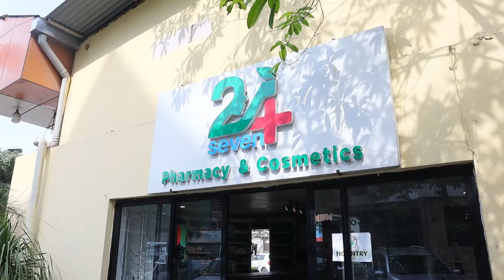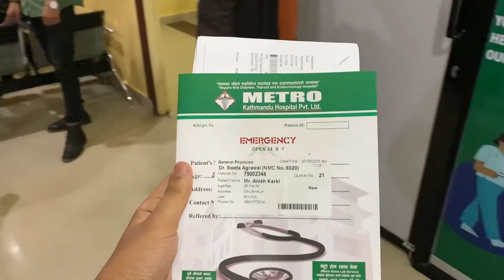Metro Hospital Vlog | Anish Karki